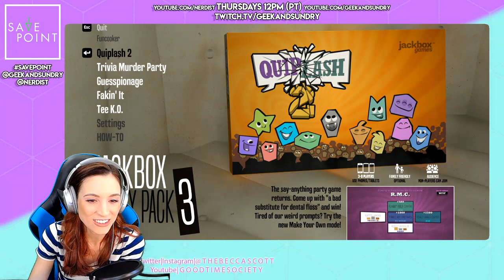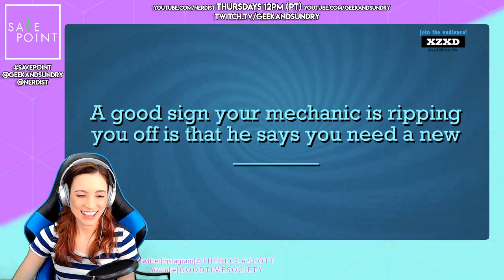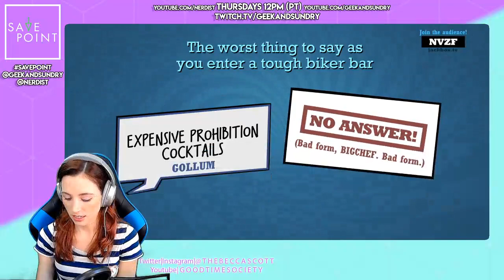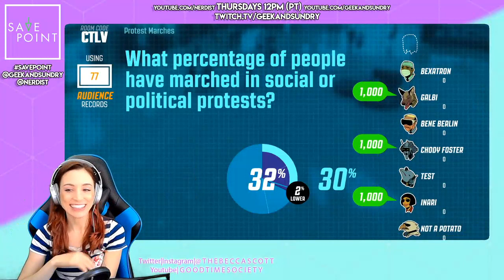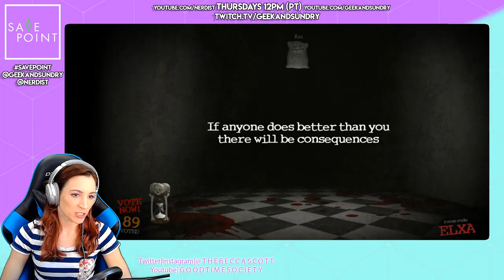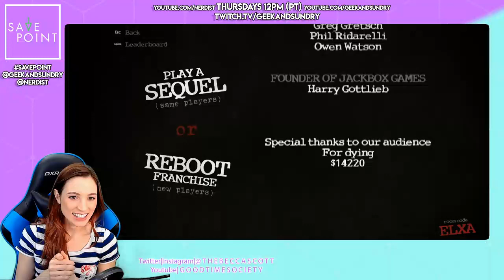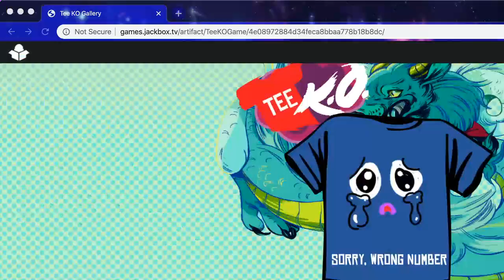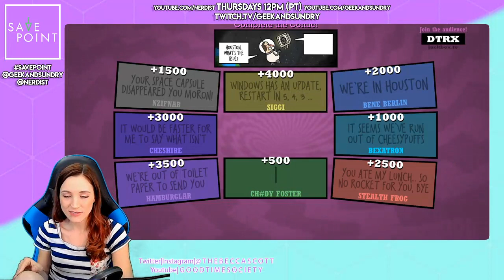Jack Box Games - Save Point with Becca Scott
Becca Scott is jumping into a big box of games and wants you to join her! Pay attention and jump in when you can and play along for Jackbox games! Go to jackbox.tv and watch the stream for your chance to join the fun!